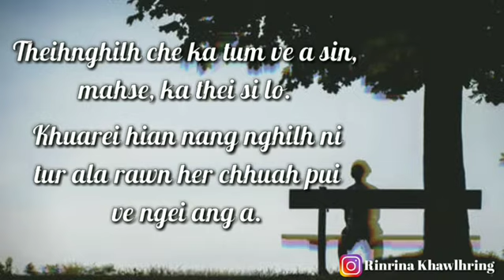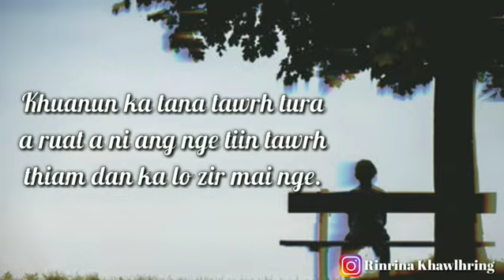Mizo Whatsapp Status || Min hmangaih turin ka phut lo che a